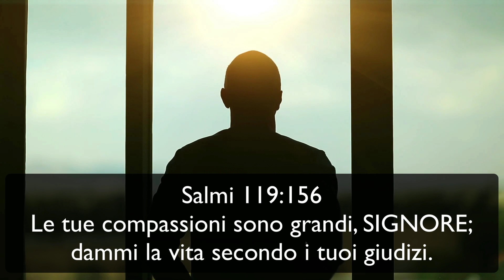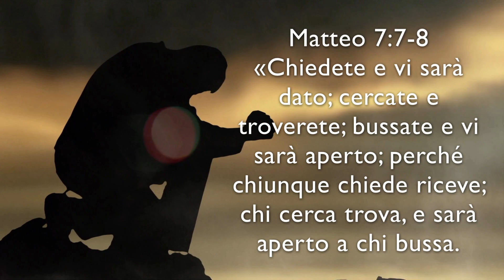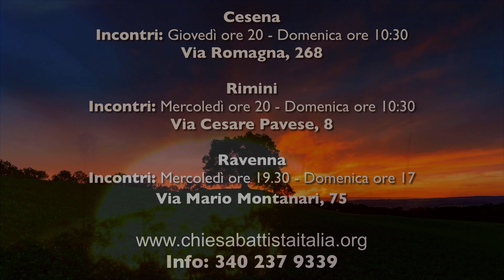Alba Nuova - Potenza nella preghiera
Entrance me
FEWER DETAILS
Type: Music
BPM: 125
Duration: 02:11
Artist Full Names: Jason Donnelly
Publisher: Music Design by Jason Inc.
Pro: BMI
Publisher PRO: BMI